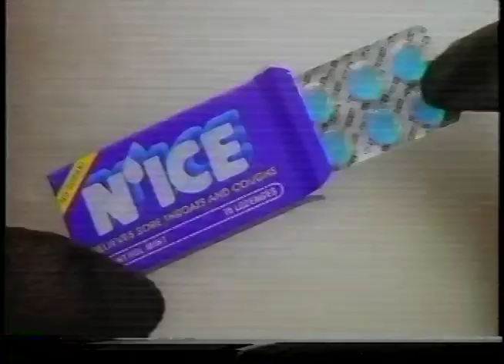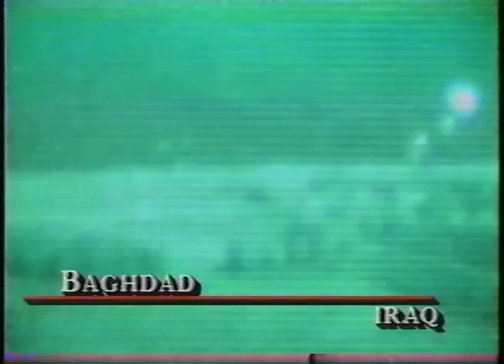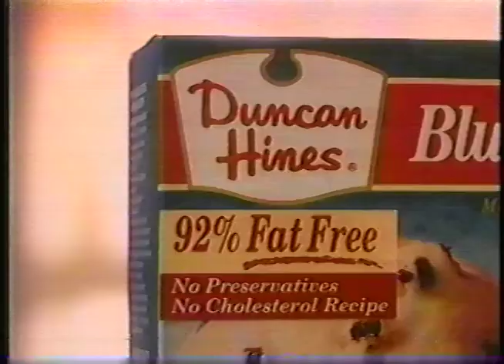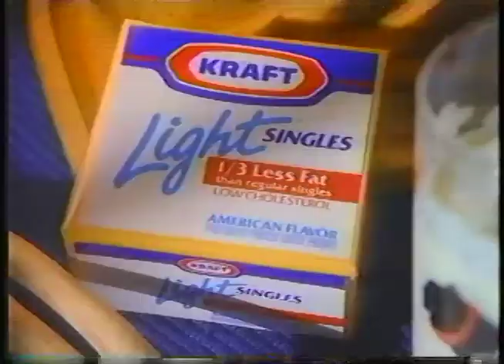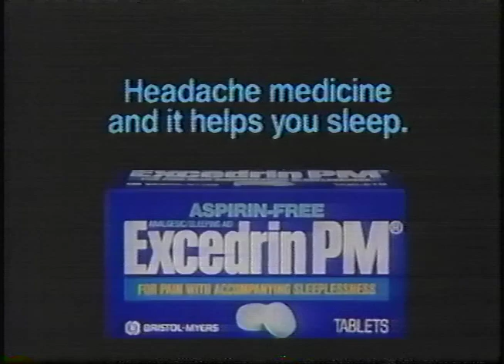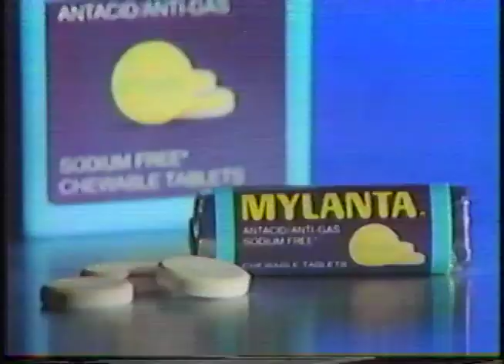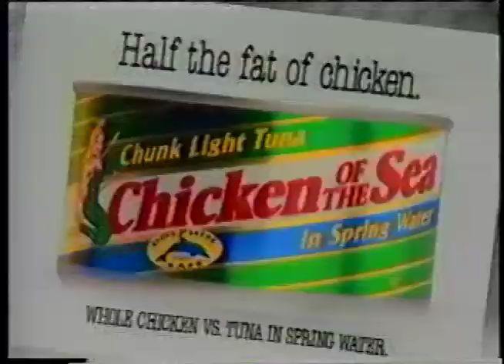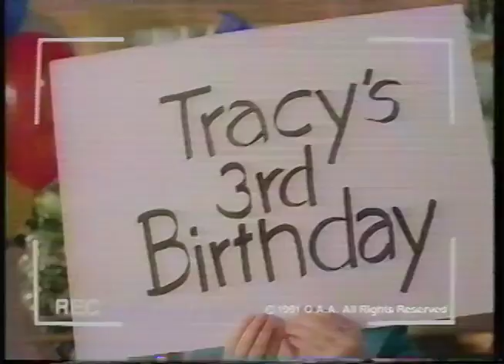'93 Bday + Bonus Commercials from Early 90s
I had a birthday in 1993. I turned four. And then there were commericals.

4:09 - Ange slays with his Arnie impression
7:35 - Gma and Gpa
8:20 - CAKE & COKE
9:13 - Very Cute
11:17 - OG Snuggles commercial
13:07 - Talking head says WAR
18:28 - Kitty
20:46 - Rice-A-Roni (the san fransisco treat)
22:52 - Talking head says BE SCARED
24:05 - Michael Jackson, say it ain't so
26:06 - Pop tarts before they gave you instant diabeetus
31:04 - Staple Late 80s Early 90s Doll